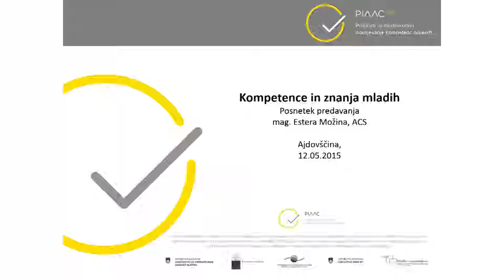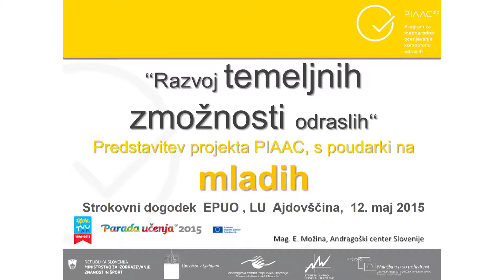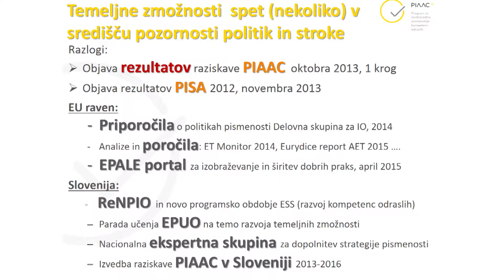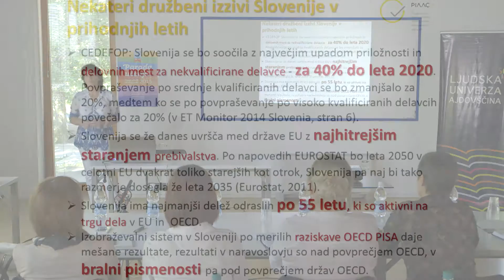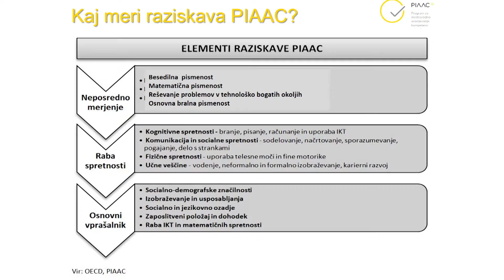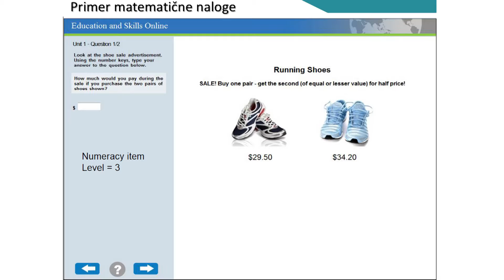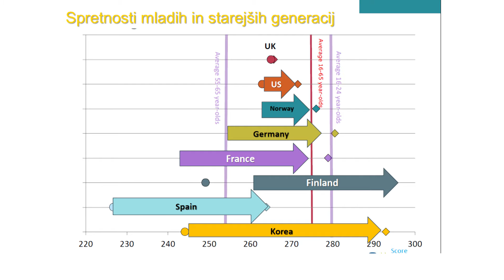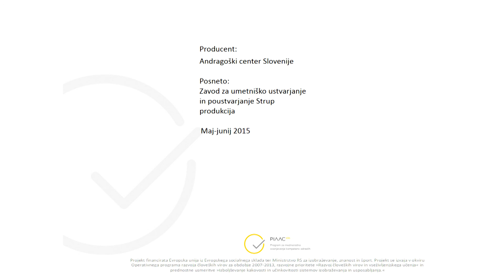PIAAC NA EPUO Ajdovščina (2015)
Predstavitev projekta PIAAC ter razprava na strokovnem dogodku v okviru Parade učenja 2015, na temo Funkcionalna pismenost mlajših odraslih.
Posnetek predavanja Kompetence in znanja mladih mag. Estere Možina, ACS.

Glavni namen dogodka je bil pogovor ter razprava o funkcionalni pismenosti mlajših odraslih, izmenjava izkušenj, mnenj. Ob zaključku pa so udeleženci želeli priti tudi do konkretnih rezultatov, aktivnosti, ki bi jih lahko izvedli, za izboljšanje funkcionalne pismenosti.
Dogodek je organizirala Ljudska univerza Ajdovščina v sodelovanju z Mladinskim centrom in Hišo mladih, v Ajdovščini 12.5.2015.